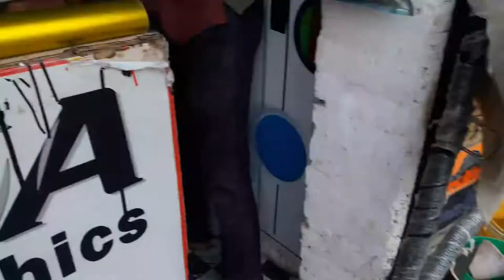Golden Shock ups Wrap and Silencer cover matte black modification on Yamaha Fzv3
NO. PLATE CLAMP

1.Phone-Samsumg A7 2016
2.Editor-Kinemaster
3.Mic-boyeh

Bikes That I Have !
1.Royal Enfield 500 2018
2.Royal Enfield 350 1984
3.Yamaha Fzv3 2020
4.Suzuki Hayate 2010